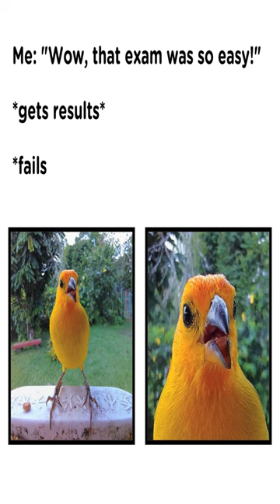Fastest hands in the West - Dankest memes and comments Tuesday March 7th!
Fastest hands in the West - Dankest memes and comments Tuesday March 7th! meme,reddit,thank you memes